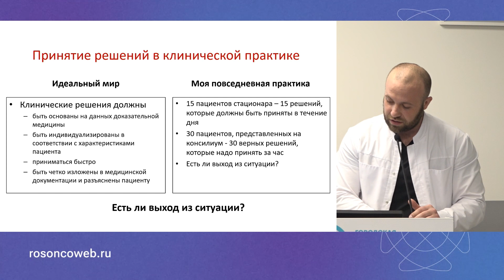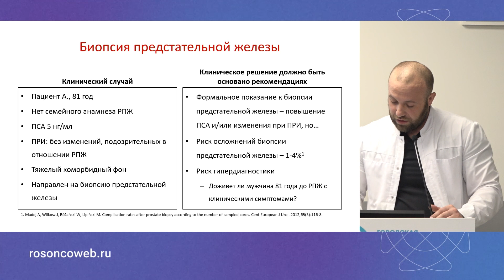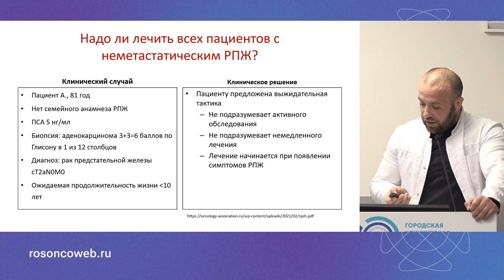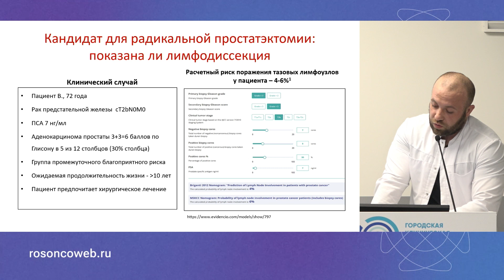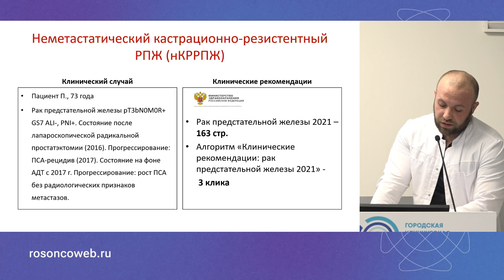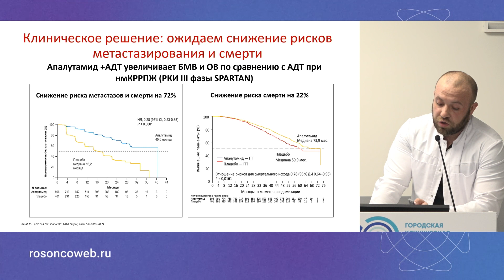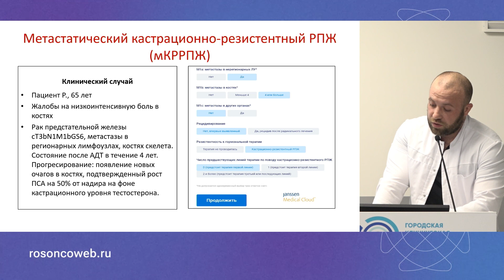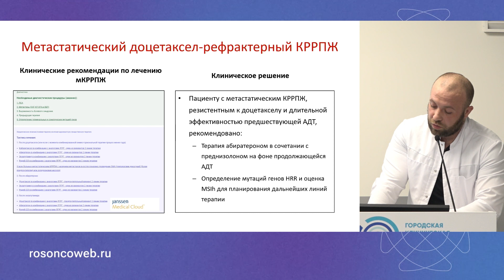Инструменты для принятия клинических решений у больных раком предстательной железы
д-р Рябинин Родион Игоревич, Москва
(Совместный мастер-класс RUSSCO, ГБУЗ «ГКОБ №1 ДЗМ и Первого МГМУ им. И.М. Сеченова, 22-23 мая 2023, Москва)